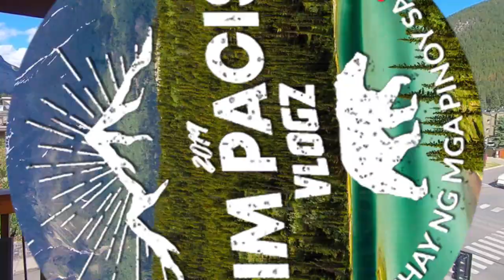TIM PACIS & FAMILY TOUR | BANFF & LAKE LOUISE CANADA | LAUGH TRIP | PART 1 | VLOG #199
Please watch my Part 1 Tour- Banff & Lake Louise Alberta Canada.